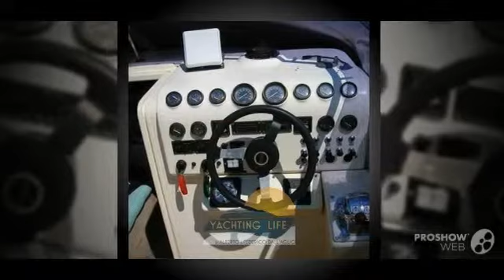Ilver Duke 31 Power boat, Sport Boat Year - 1987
Ilver Duke 31 Power boat, Sport Boat Year - 1987 video. If you do not like the video Ilver Duke 31 Power boat, Sport Boat Year - 1987, write comments what is missing, we are always happy to help you.